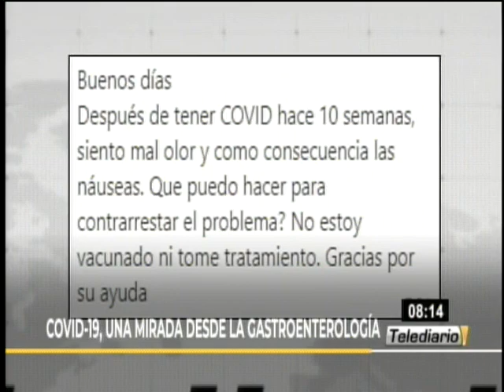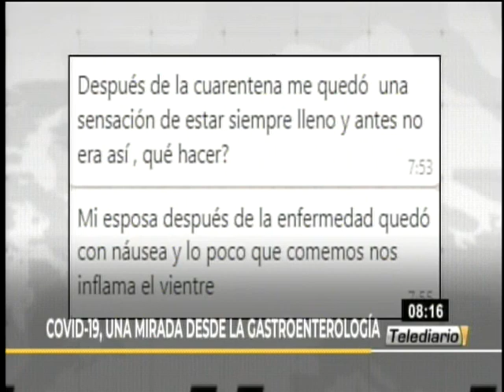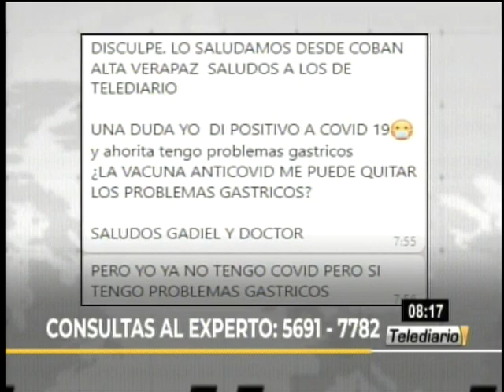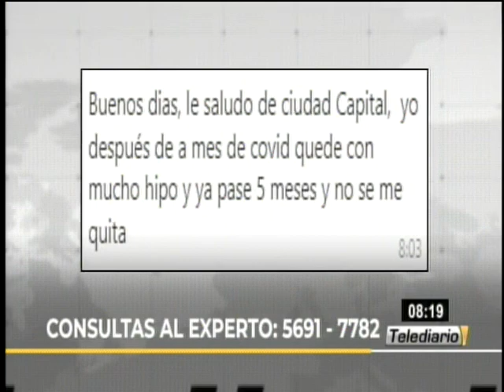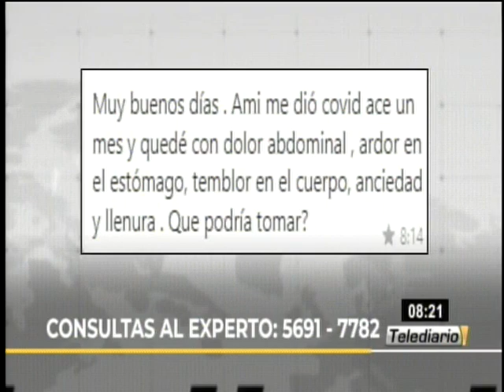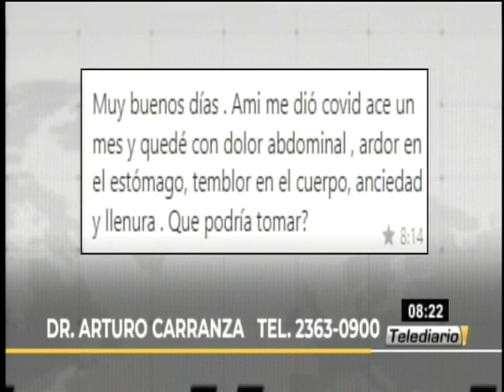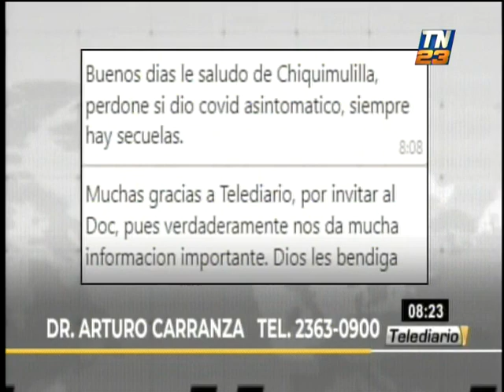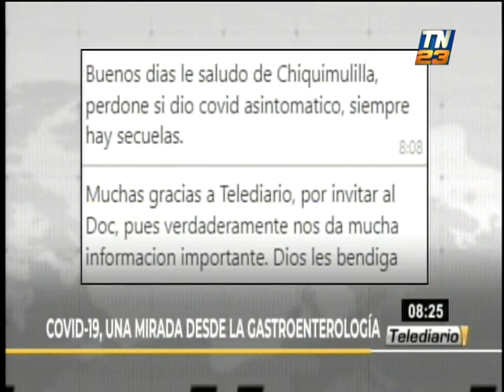¿Qué hacer ante las secuelas del Covid-19?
El doctor Arturo Carranza, gastroenterólogo, enfatizó en la importancia de cuidar la alimentación para prevenir problemas médicos vinculados al contagio de Covid-19.